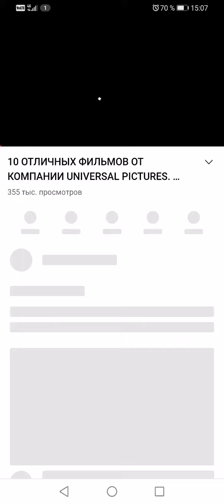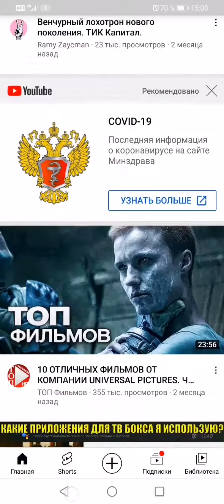Как посмотреть описание к видео на ютюбе.